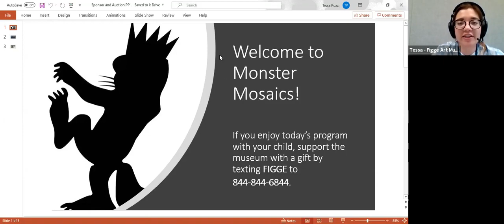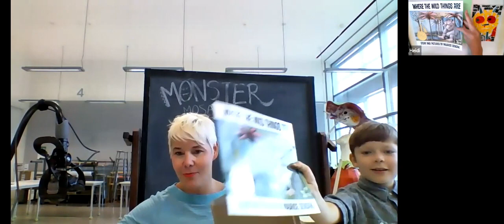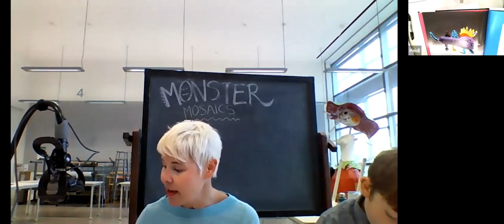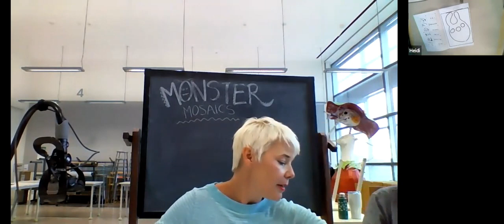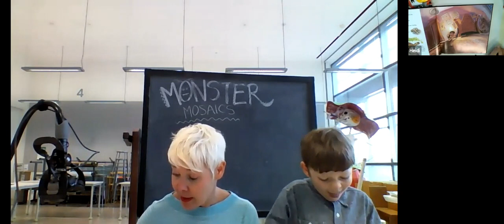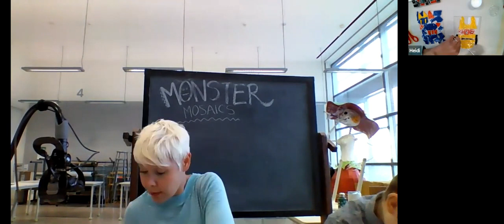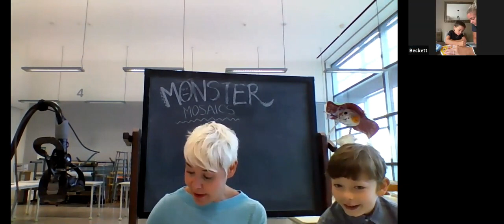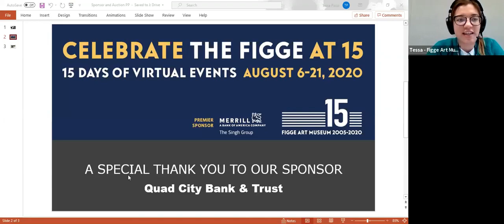Figge at 15: Monster Mosaics Class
In celebration of the Figge's 15th anniversary, kids ages 5+ are invited to join us as we create a transparent monster mosaic that will catch the sun in the most marvelous way! Celebrate and explore the work of Maurice Sendak by looking back at the amazing Figge exhibit “Where the Wild Things Are” from 2018 and create a magical monster masterpiece. Participants will also visit the "Kids Design Glass" exhibit from 2014 and journey into the exhibit to explore the creative creatures created by kids.